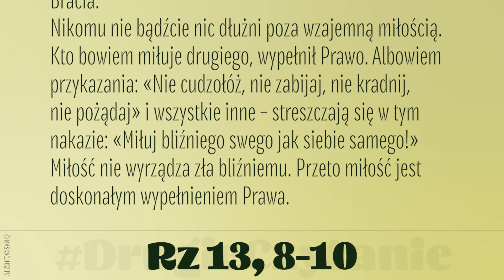DrugieCzytanie | 10 września 2023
Bracia:
Nikomu nie bądźcie nic dłużni poza wzajemną miłością. Kto bowiem miłuje drugiego, wypełnił Prawo. Albowiem przykazania: «Nie cudzołóż, nie zabijaj, nie kradnij, nie pożądaj» i wszystkie inne – streszczają się w tym nakazie: «Miłuj bliźniego swego jak siebie samego!» Miłość nie wyrządza zła bliźniemu. Przeto miłość jest doskonałym wypełnieniem Prawa.